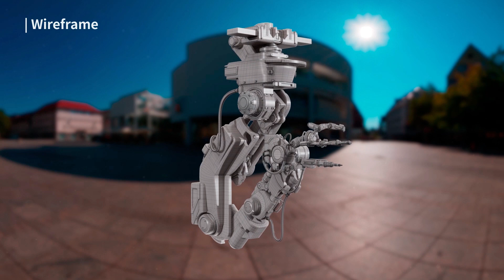Jiyun Byun 3D Modeling DemoReel 2024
At the boundary between humans and machines, efforts to avoid becoming replicas. It was a fun task to harmonize the flexible curves and strong straight lines of the boundary between mechanical parts and the human body.

인간과 기계 경계 사이에서, 레플리카가 되지 않기 위한 노력. 기계파츠와 인체의 경계의 유연한 곡선과 강한 직선을 조화롭게 구성하는 점이 즐거웠던 작업입니다.